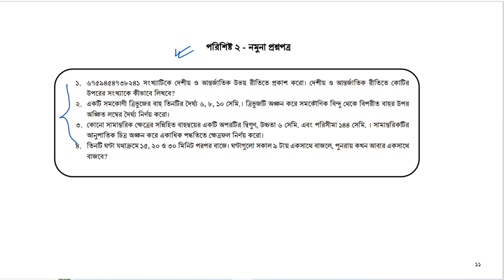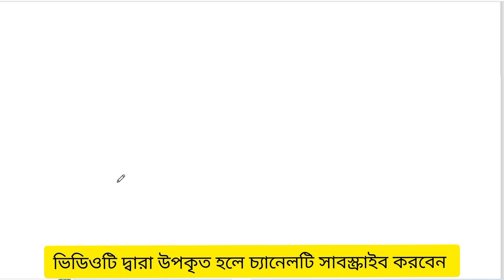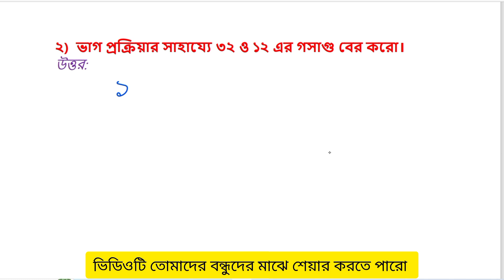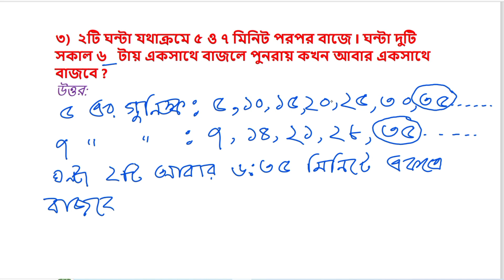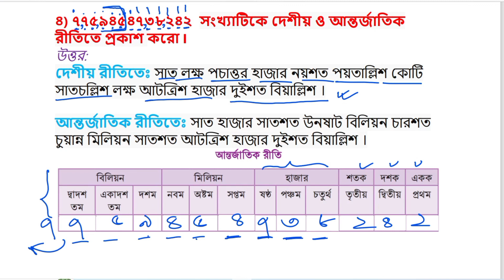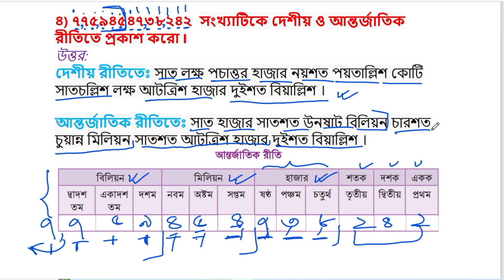৬ষ্ঠ শ্রেণি গণিত || কাজ-২ আমাদের প্রশ্ন আমাদের উত্তর || ষান্মাসিক সামষ্টিক মূল্যায়ন-২০২৩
৬ষ্ঠ শ্রেণির গনিত সামষ্টিক মূল্যায়ন উত্তর
৬ষ্ঠ শ্রেণির ষান্মাসিক সামষ্টিক মূল্যায়ন এর উত্তরপত্র
৬ষ্ঠ শ্রেণির ষান্মাসিক সামষ্টিক মূল্যায়ন এর উত্তরপত্র
ষষ্ঠ শ্রেণির ষান্মাসিক সামষ্টিক মূল্যায়ন এর উত্তরপত্র
ষান্মাসিক সামষ্টিক মূল্যায়ন এসাইনমেন্ট
গনিত কার্যক্রম ০১
গনিত কাজ ১ এর সমাধান
গনিত কার্যক্রম ১ এর সমাধান
৬ষ্ঠ শ্রেণির গনিত
৬ষ্ঠ শ্রেণির গনিত এসাইনমেন্ট ২০২৩
ষষ্ঠ শ্রেণির গনিত এসাইনমেন্ট
৬ষ্ঠ শ্রেণি অর্ধবার্ষিক পরীক্ষা
অর্ধবার্ষিক পরীক্ষা
৬য় মাসের পরীক্ষা
৬ষ্ঠ শ্রেণির এসাইনমেন্ট ২০২৩
৬ষ্ঠ শ্রেণির এসাইনমেন্ট
ষষ্ঠ শ্রেণির এসাইনমেন্ট ২০২৩
৬ষ্ঠ শ্রেণির আ্যসাইনমেন্ট ২০২৩

Class 6 assignment exam
Class 6 assignment 2023
class six math Assignment 2023
class 6 math samostik mullayon 2023